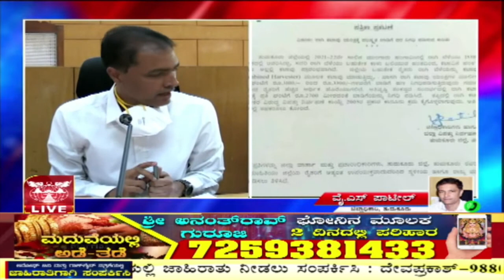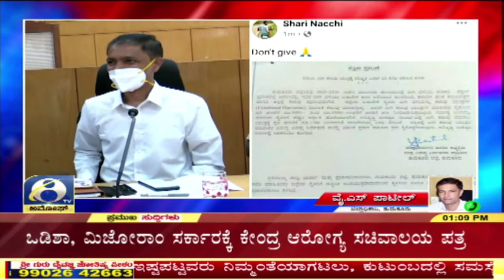ತುಮಕೂರು ಡಿಸಿ ಈ ಆದೇಶಕ್ಕೆ ರೈತರು ಫುಲ್ ಖುಷ್..! | AMOGGH TV